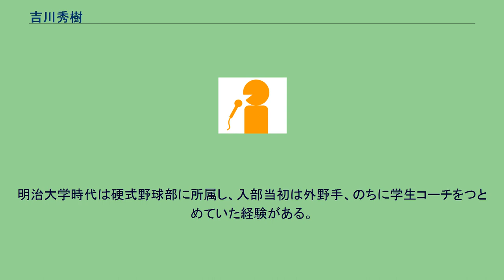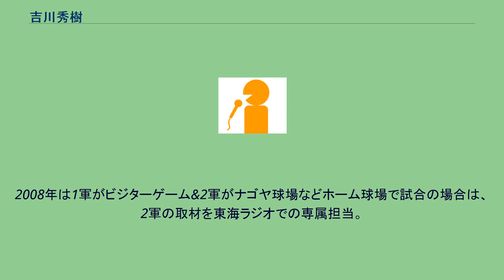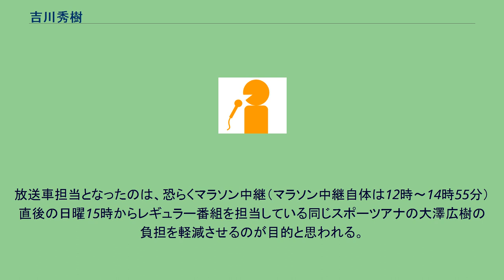吉川秀樹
吉川 秀樹（よしかわ ひでき、1983年10月19日‐）は、東海ラジオアナウンサー。
テレビ朝日アスク出身。
学習院高等科を経て明治大学法学部法律学科を卒業。
2007年4月入社。
明治大学時代は硬式野球部に所属し、入部当初は外野手、のちに学生コーチをつとめていた経験がある。
左投げ左打ちである。
趣味はツーリング･日帰り温泉めぐり。
特技はハッスルダンス、プロ野球に於ける記録などの数字。
アナウンサーとして初めて声が放送されたのは、2007年9月2日の「直球勝負!大澤広樹」内の中日新聞ニュース。
好きな歌手は川嶋あい（2008年秋の改編より担当することになった「2COOL!」木曜日放送中の発言より）。
2008年3月22日･ナゴヤ球場のサーパス戦からウエスタンリーグのドラゴンズホーム戦取材を担当していた（ついでに、ナゴヤ球場などで観客席から実況の研修を行う様子が見られた）ほか、同年5月6日にナゴヤドームで行われた広島東洋カープ戦（15時試合開始）で3塁側・広島カープのベンチリポートで野球中継に初出演をした。
同年8月21日の横浜スタジアムの横浜ベイスターズ戦でベースボールデスク（スタジオ担当）で実況を除く現在の野球中継時のスポーツアナの業務の一通りを担当し、同年9月12日からの横浜スタジアムでの横浜3連戦でビジターゲームのドラゴンズリポートを担当した。
ナゴヤドームでドラゴンズ主催試合開始前に行われるスピードボールコンテストで年に1度行われる在名各局のアナウンサーが参加する大会では111キロを出したことがある。
2009年1月、東海ラジオレポートドライバー（当時）山田智美と結婚。
2010年11月に第一子誕生をブログで公表。
2009年5月19日に埼玉県営大宮公園野球場で行われた埼玉西武ライオンズとのセ・パ交流戦で初めてヒーローインタビューを担当した。
2009年7月23日に札幌ドームで行われたフレッシュオールスターゲームの5回の実況を担当。
この試合が野球実況デビューとなった。
2009年12月13日に中京競馬場で行われた豊明特別で競馬初実況を担当した（レースの模様は「直球勝負!大澤広樹」内で放送された）。
2010年5月5日にナゴヤドームで行われた阪神戦で、全イニングの実況を初めて担当。
晴れて野球実況アナウンサーの仲間入りを果たすこととなった。
2013年1月1日付人事異動で制作部ディレクターに配置転換されたため、2012年12月で一旦、アナウンサー職から離れた。
その後は主にスポーツ番組を担当しており、アナウンサーが番組内で吉川の名前を出すことがある。
2018年10月1日付の人事異動でアナウンス室へ復帰したことを機に、2019年から「東海ラジオ ガッツナイター」のベンチリポートを皮切りに、スポーツ中継への出演を再開。
ただし、復帰後もスポーツ中継・関連番組のディレクターを兼務している。
^ しかし初日の12日のガッツナイター最前線の試合開始直前のドラゴンズ情報枠で本人のミス以外の技術的な回線トラブルによりリポートを入れることができないというトラブルに遭遇してしまった。
翌13日のガッツナイター最前線のドラゴンズ情報枠では、「かなりあせった」とベースボールデスク（本社スタジオ担当）の大澤広樹に語った ^ この試合は東海ラジオが加盟するラジオネットワーク・NRN基幹局（STV・TBC・LF・SF・MBS・RCC）の若手スポーツアナが3回～7回の各1イニングを持ち回りで実況・それ以外のイニングはレポーターとしてそれぞれが担当している球団の取材・イニング中にレポートを入れるという業務も行った。
解説は全イニングを通して、この試合のキー局・STV解説者の白井一幸が担当した。
^ 以前はドラゴンズ戦中継が行われている際に、ナゴヤ球場などの主催試合のウエスタンリーグの試合の模様をイニング間に取材した内容を報告していたが、2008年5月6日からは1軍のベンチリポートも担当。
2008年は1軍がビジターゲーム&2軍がナゴヤ球場などホーム球場で試合の場合は、2軍の取材を東海ラジオでの専属担当。
2010年5月5日の中日×阪神9回戦で、1試合フル実況デビューを果たした。
^ 第2放送車担当。
放送車担当となったのは、恐らくマラソン中継（マラソン中継自体は12時～14時55分）直後の日曜15時からレギュラー番組を担当している同じスポーツアナの大...